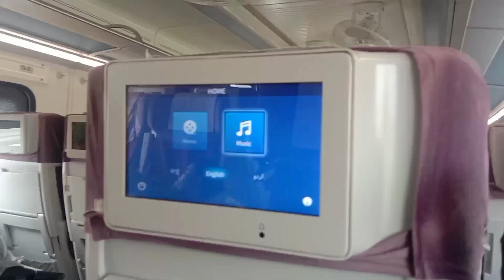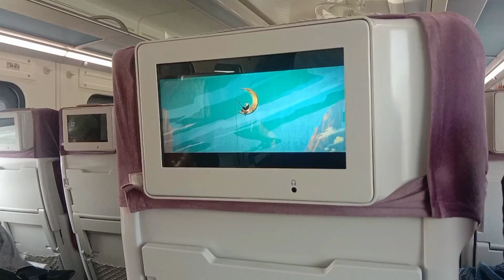Complete details of Green Line Express meals, fares and stops | Karachi To Islamabad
Hello Everyone

Green Lion Express is the best train of Pakistan running between Karachi and Islamabad
5 Up Green Lion Express leaving Karachi departs from Cantt Railway Station Karachi at 10:30 PM
Here are the stops of the Green Lion Express departing from Karachi
Hyderabad, Rohri, Bahawalpur, Khanewal, Lahore Chak Lala, Rawalpindi and Margalla Railway Station Islamabad
While 6 Down Green Lion Express from Islamabad departs from Margalla Railway Station at 3:30 PM and reaches Karachi by making the same stops.